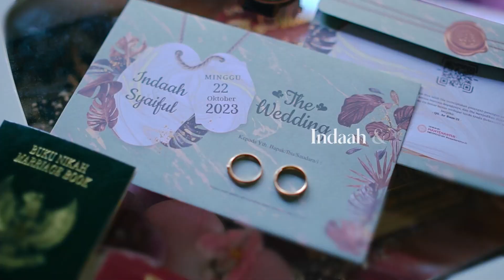Hightlight Wedding Cinematic Indaah + Syaiful Sony A6500 + 7ARTISANS 35mm f1.2 - VAZARGIO CINEMA